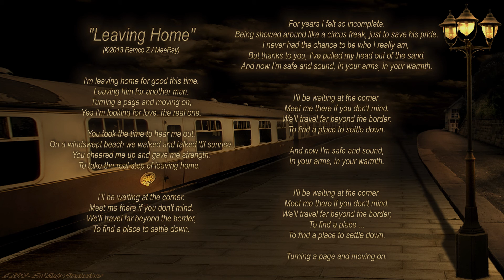MeeRay "Leaving Home" (with lyrics)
Hi :-)
This is the 3rd song  "Leaving Home" .